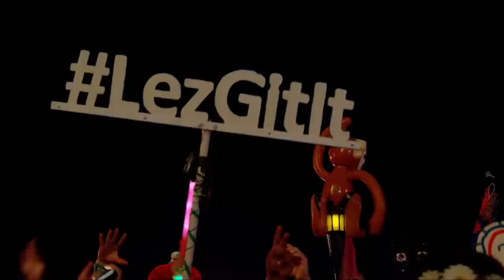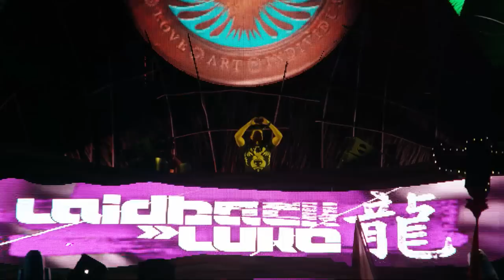Laidback Luke - LIVE @ Electric Daisy Carnival (EDC), Las Vegas (2015)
Picture by: Rukes.com